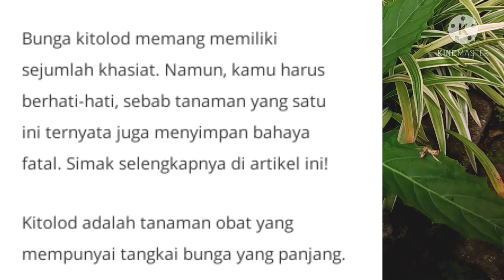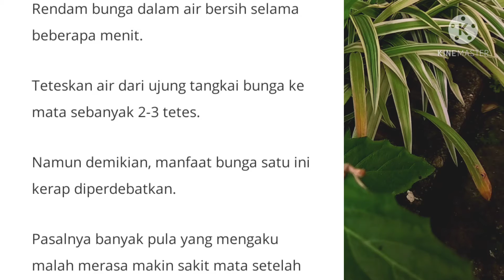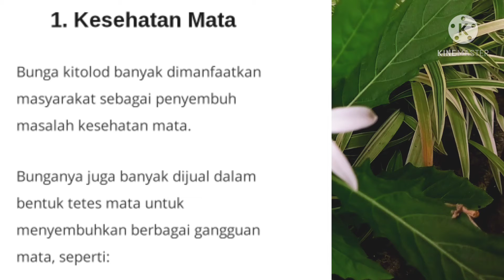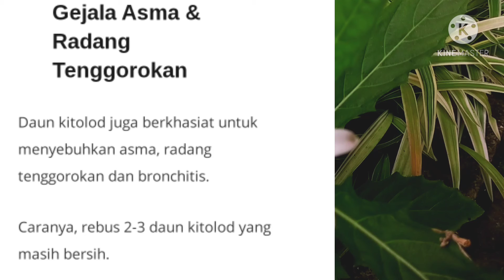Manfaat bunga kitolod & cara penggunaannya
salam sehat buat kawanku semua & tetap semangat di masa pandemi ini.mohon maaf apabila di dalam kata - kata / Teks yang  kurang jelas mohon di maklumi